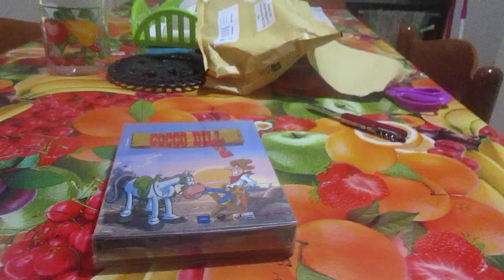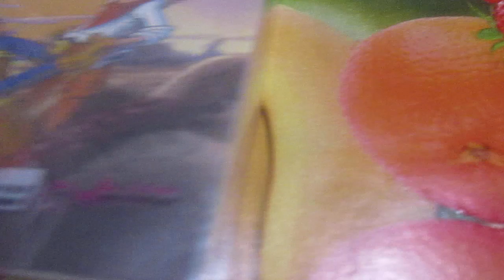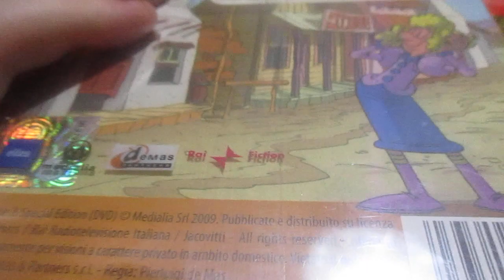Unboxing cofanetto DVD Cocco Bill 2 serie